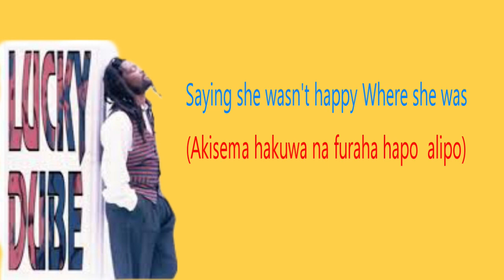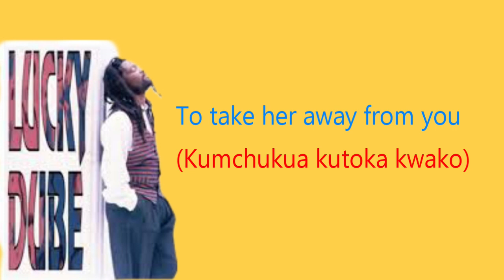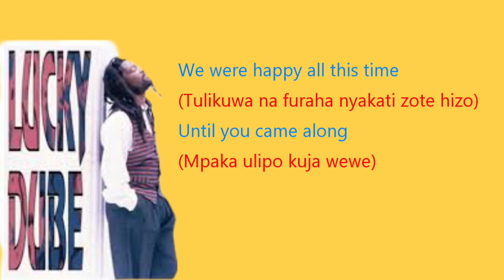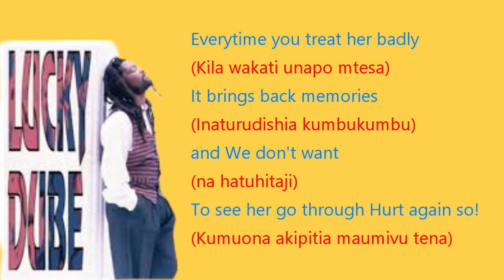Lucky Dube _Keeping On Knocking_Lyrics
Ndugu zangu sapoti yenu ni Muhimu kwangu 🙏